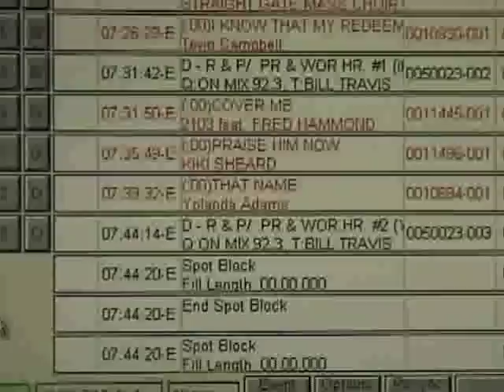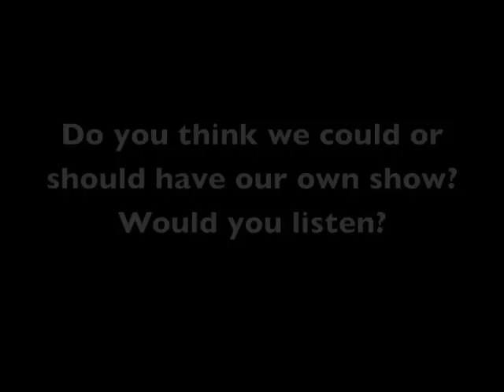Radio Takeover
21:03 sits in for Pastor Winans on his #1 Rated Radio show Rhythm and Praise